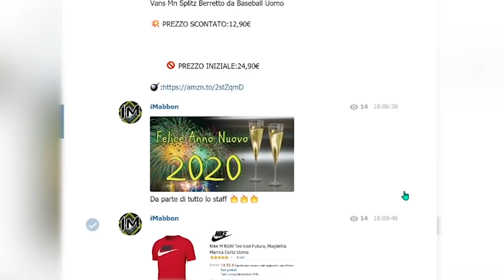Top 20 scene divertenti dei fan nello sport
Non soltanto i giocatori, ma anche i fan a volte possono prendersi tutta la scena...🤣

©MEDIA FONTS:
Pixabay
Pexels
Videezy
Storyblocks